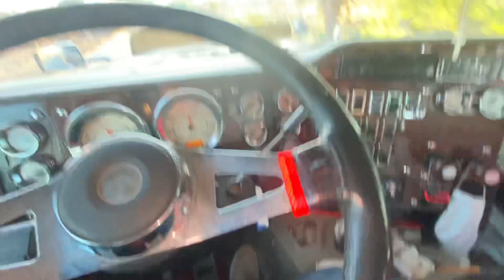LA SOLEDAD DE ESTA CARRETERA HACE Q LOS CARROS ANDEN A GRAN VELOCIDAD Y TUVIMOS UN SUSTO CON UN BUS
Nos saltamos el peaje de pailitas 🤣
“SI LO PUEDES SOÑAR, LO PUEDES LOGRAR”

Dar Like Y Compartir“SI LO PUEDES SOÑAR, LO PUEDES LOGRAR”